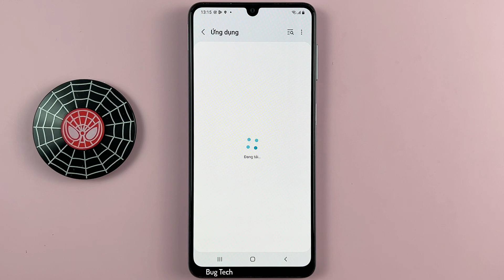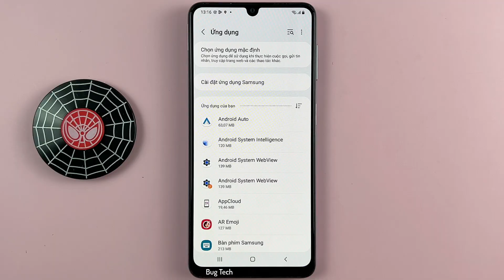Cách thay đổi ứng dụng tin nhắn, điện thoại, trình duyệt mặc định trên Samsung A22